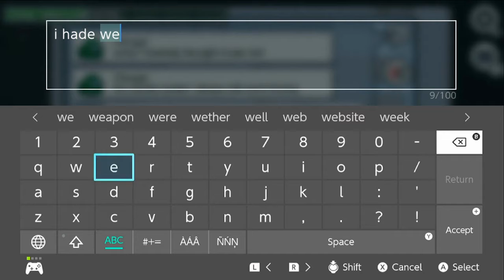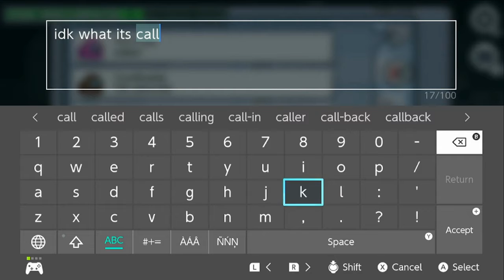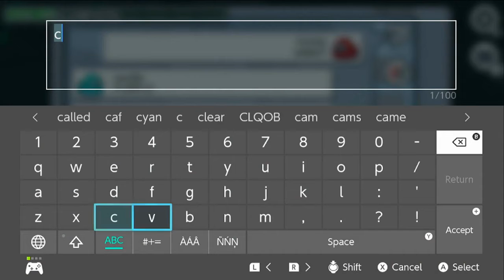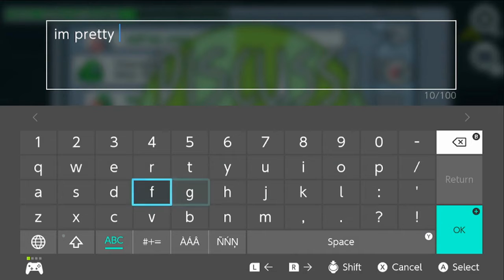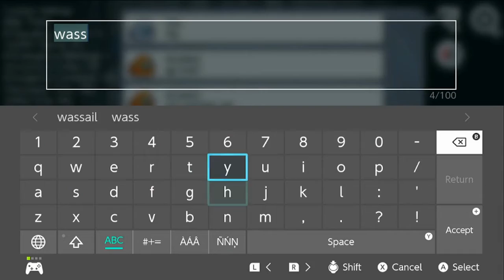My Trust.... has been shattered [Among us] ft: Himynameis119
Hey guys! and welcome back to another video! I'm back again with my boy Himynameis119! This one is long, but so many funny things occur, so I hope you all enjoy!